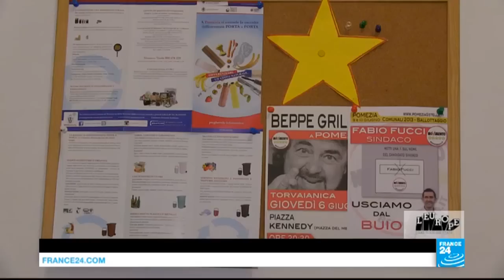L'Italie face à la montée du populisme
Pour cette deuxième partie de "L’Europe dans tous ses états", nous vous proposons de rester à Rome pour y redécouvrir la politique italienne à travers le prisme du mouvement Cinq Étoiles. Ce parti populiste rassemblant des militants d’horizon très divers, doté d’un programme flou et une volonté affirmée de réinventer la politique, se frotte aujourd’hui à l’épreuve de l’exercice du pouvoir. À la Mairie de Rome notamment, des affaires de la Maire ont terni son image. Quel peut être son avenir ?

Nous irons ensuite visiter des lieux insolites et vivants, comme l’Université Tor Vergata à Rome, ainsi qu'un foyer d’accueil de migrants en compagnie d’hommes politiques de partis différents : Fabio Massimo Castaldo, eurodéputé 5 étoiles et Kashetu Kyenge, eurodéputée socialiste ex-Ministre de l’intégration.

Une émission présentée par Caroline de Camaret
Reportages : Johan Bodin, Anais Guérad
Caméra : Stéphane Bodenne, Luke Brown
Montage : Aurelien Porcher, Aude Richelet
Son : Colin Idier